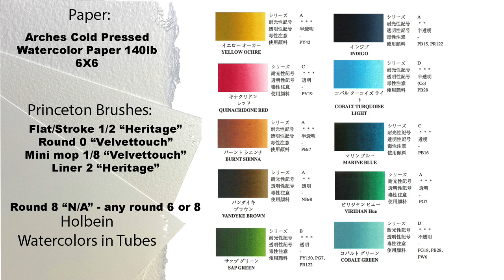Day 15 of 21 Days of Summer | How to paint a wave | Aerial view